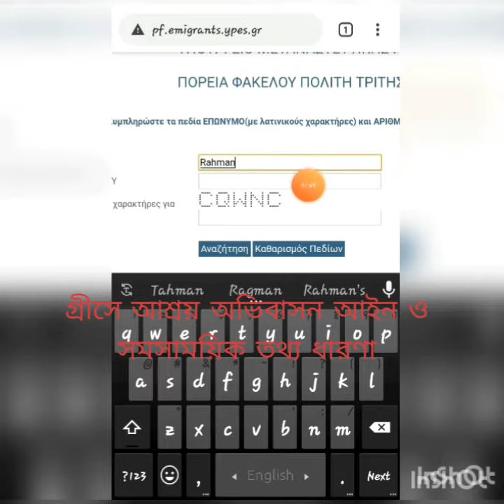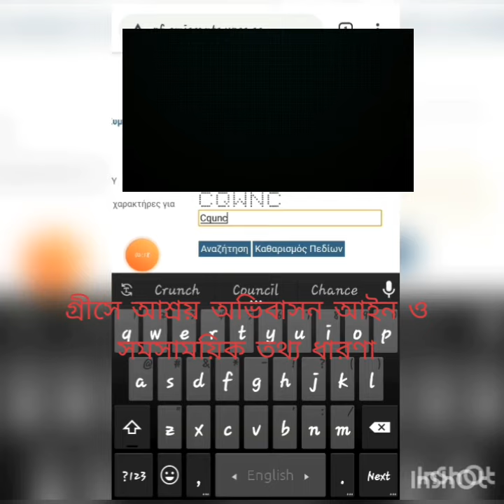স্মার্ট কার্ড,সাদা বেবেওছি ও ব্লে বেবেওছি অনলাইনে চেক করার পদ্ধতি জেনে নিন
অনলাইন চেক করতে নিচের লিংকে ক্লিক করুন

গ্রীসের বিস্তারিত সকল আপডেট পেতে আমাদের ফেসবুক পেজে ভিজিট করুন